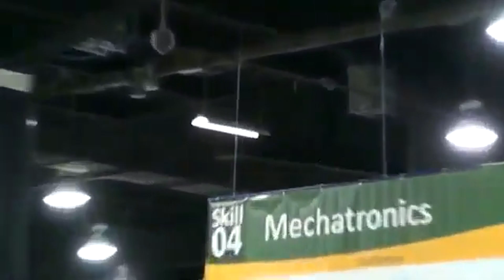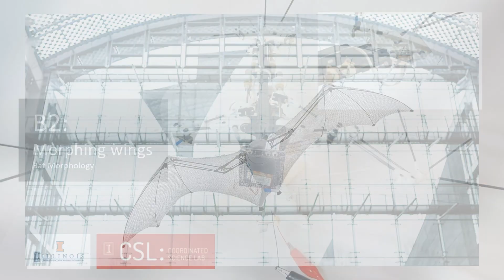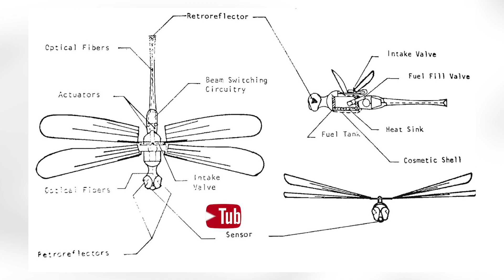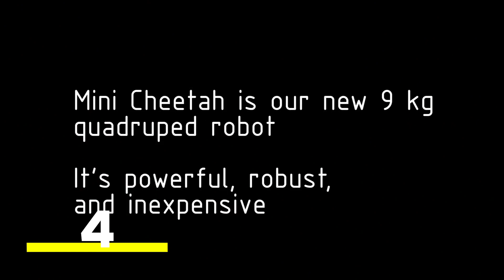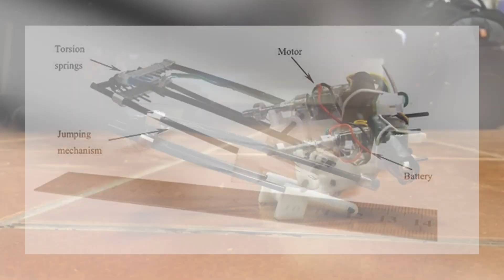15 Increíbles Animales Robóticos Que No Creerás Que Existen